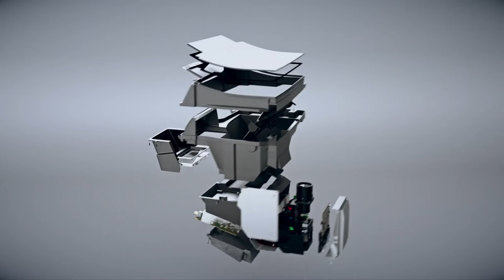Head-up Display Material Solutions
Many car manufacturers are paying attention to the advantages of AR HUD and are considering applying it to various vehicle lineups, and this technology. Here Henkel’s material technologies and the applications in the latest HUD are introduced.

For further information about Henkel Automotive Display Solutions on HUD, visit our case study ➡️